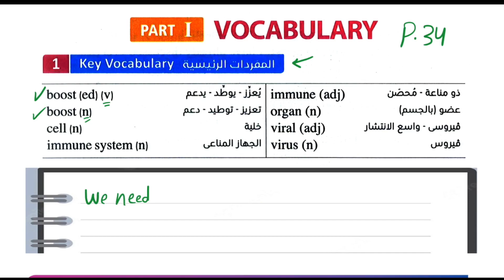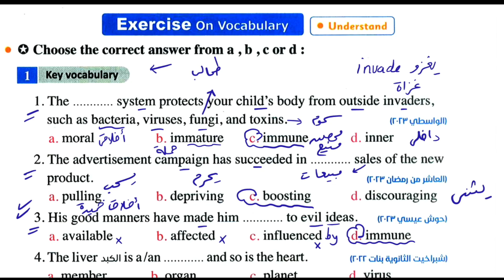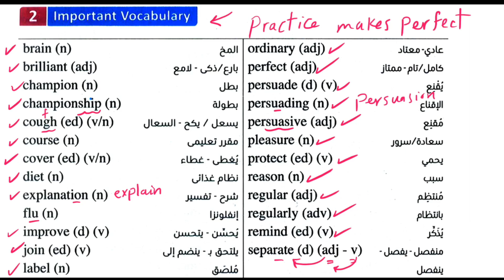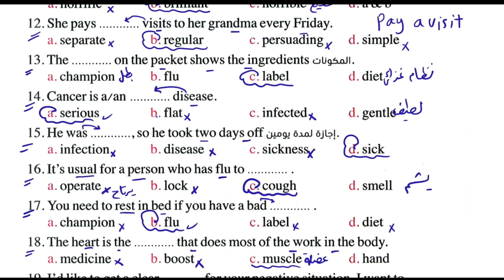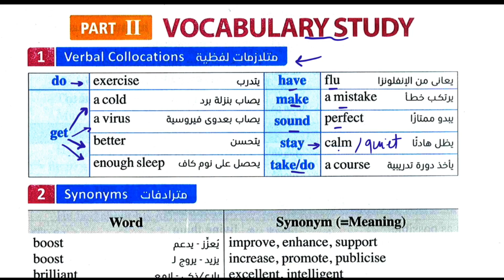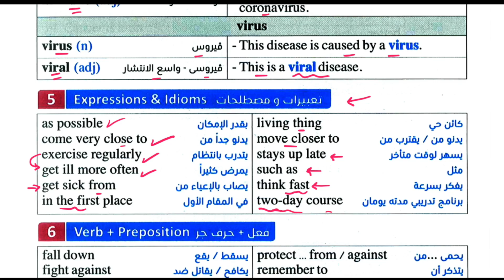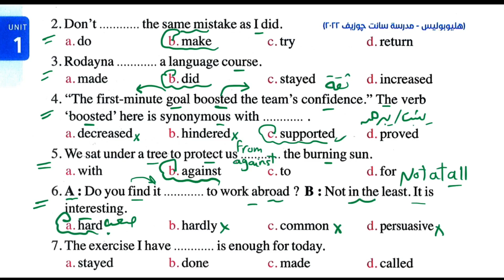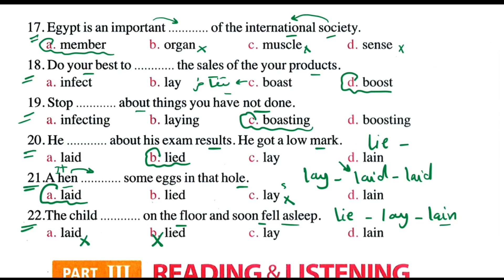شرح تانيه ثانوي انجليزي ترم اول 2024 | حل المعاصر الوحدة الاولي staying healthy | الدرس 3,4 ص 34:41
شرح unit (1) انجليزي تانية ثانوي ترم اول 2024 | كلمات ومترادفات وتعبيرات وفروقات | الدرس 3-4 | الوحدة الاولي
ان شاء الله في الفيديو شرح منهج تانيه ثانوي انجليزي 2024 الترم الاول شرح القراءة والكلمات حل اسئلة كتاب المعاصر انجليزي تانيه ثانوي الوحدة الاولي staying healthy الدرس الثالث والرابع للصف الثاني الثانوي لغة انجليزية 2024 الترم الاول حل المعاصر انجليزي تانيه ثانوي 2024 شرح انجليزي ثانيه ثانوي 2024 الترم الاول انجليزي الصف الثاني الثانوي حل تدريبات كتاب المعاصر انجليزي للصف الثاني الثانوي شرح انجليزي تانية ثانوي
شرح تانيه ثانوي 2024
شرح انجليزي تانية ثانوي 2024
شرح انجليزي للصف الثاني الثانوي 2024
انجليزى للصف الثاني الثانوي الترم الاول
لغة انجليزية للصف الثاني الثانوي ترم اول 2024
شرح يونت 1 ترم أول تانية ثانوي
انجليزي تانية ثانوي 2024
انجليزي تانيه ثانوي الترم الاول
شرح وحل الوحدة الاولى تانيه ثانوي
شرح وحل 2023 ثانيه ثانوي
شرح وحل الوحدة الاولى كاملة
شرح وحل تدريبات unit 1 منهح
الصف الثاني الثانوي 2024
شرح وحل ترم أول تانية ثانوي
شرح unit 1 تانية ثانوي
ترم اول 2024 تانيه ثانوي